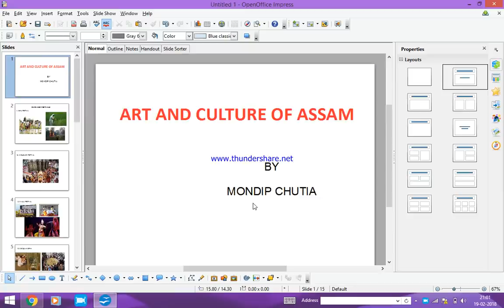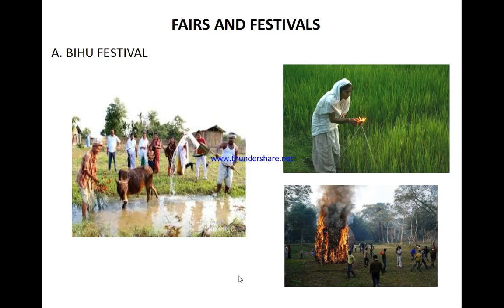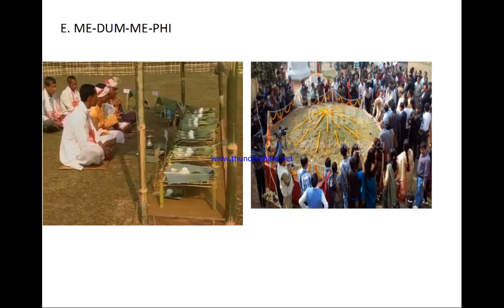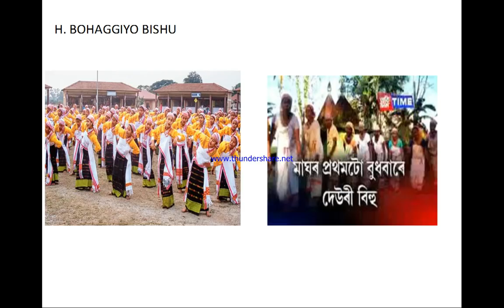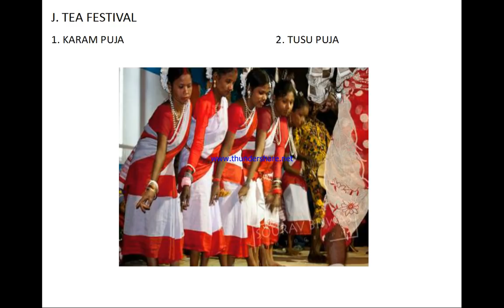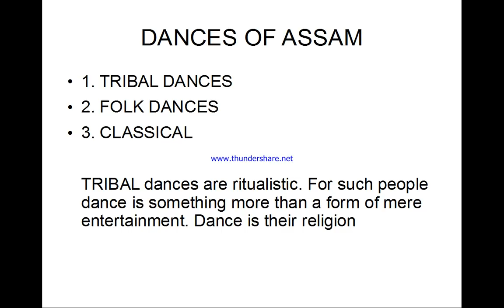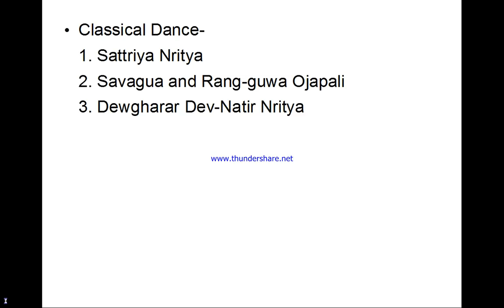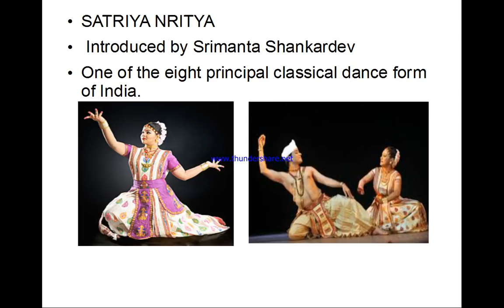Art and Culture of Assam